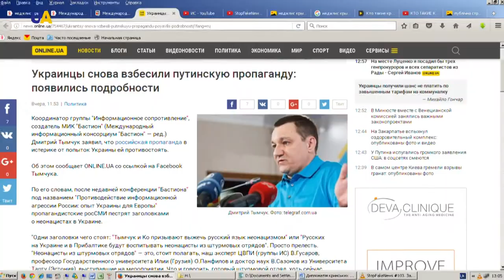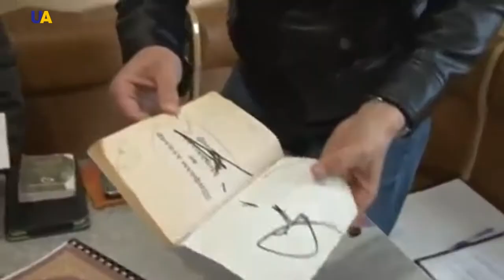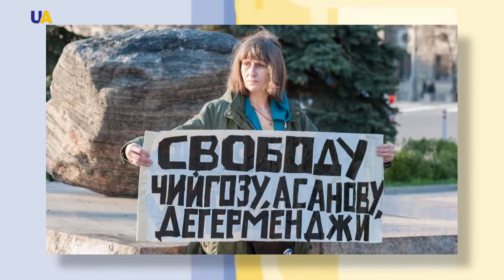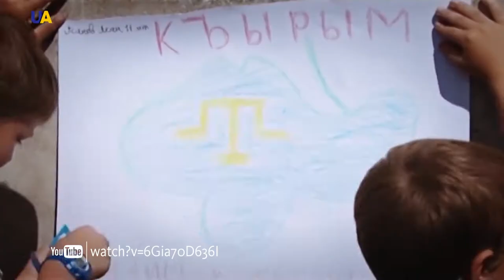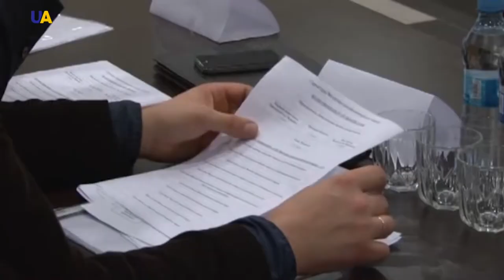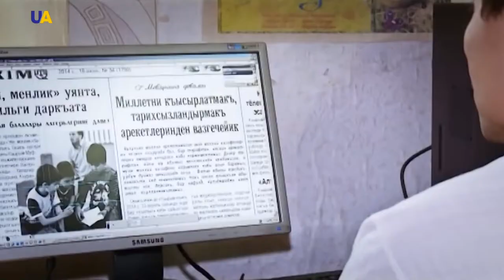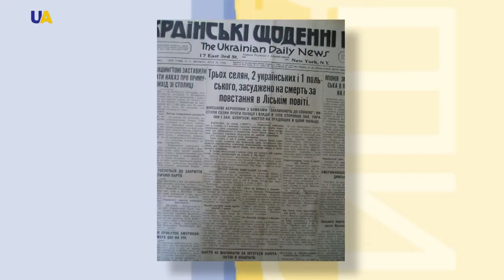Crimean Tatar Diplomacy | Making History